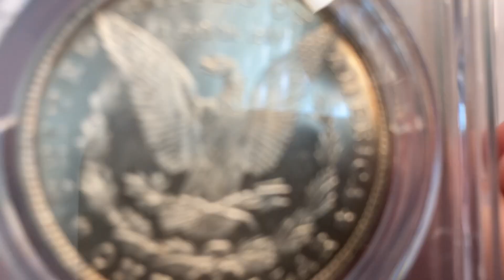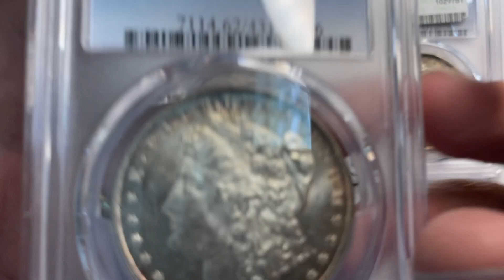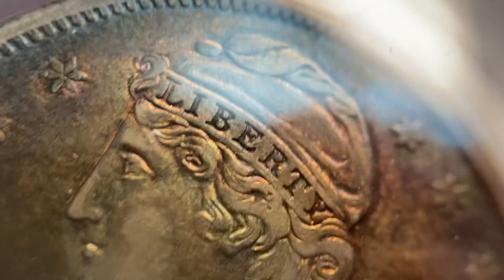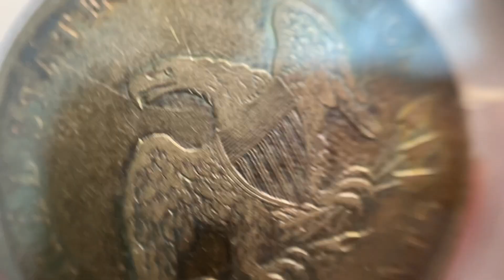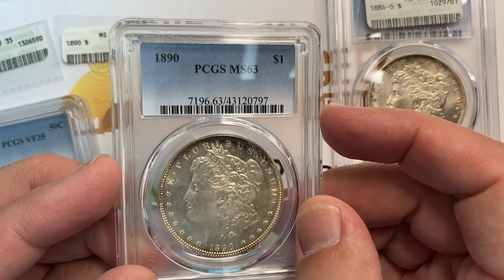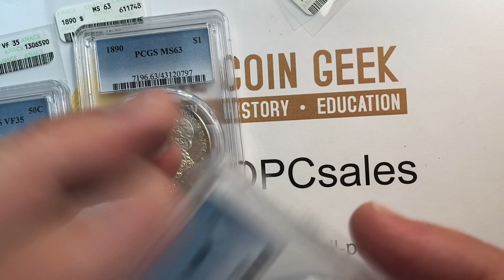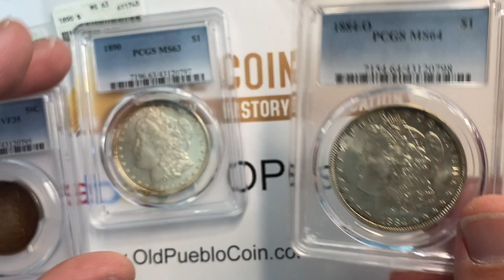Crossover ANACS to PCGS - Morgan Dollars, 1837 Bust Half Dollar